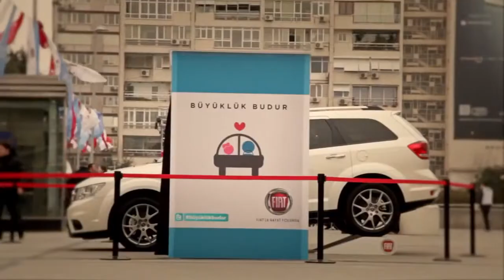FIAT Freemont Sevgililer Günü Büyük Teklifi